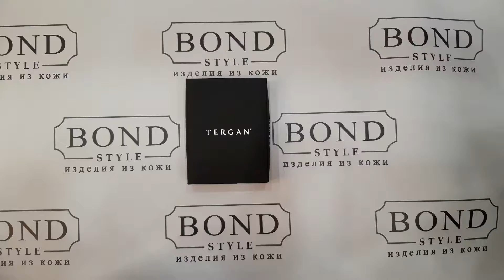Яркий Кошелек TERGAN 5627 MAVI-ARSEL (электрический синий)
Стильный Кожаный Кошелек TERGAN 5627. ♥ Отличный подарок ♥ для себя и близких ♥